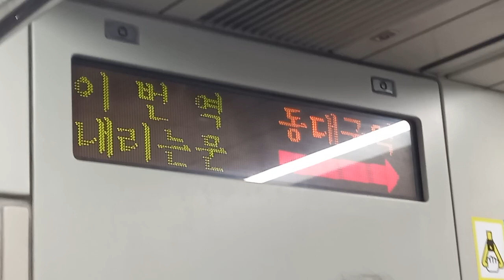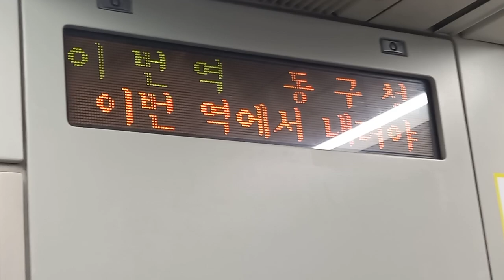대구교통공사 1호선 안심행 동대구역(신세계백화점)-동구청(큰고개) 주행영상, LCD(6)